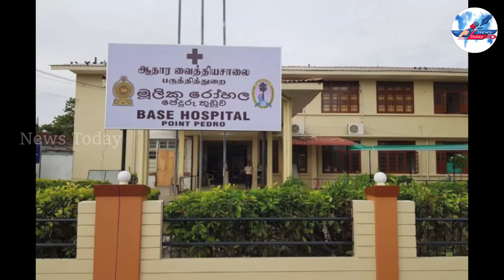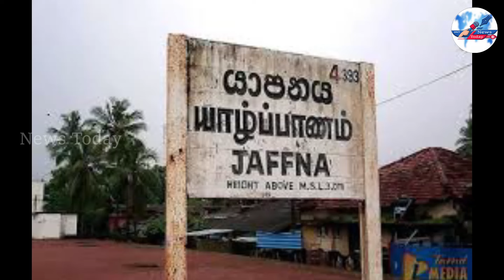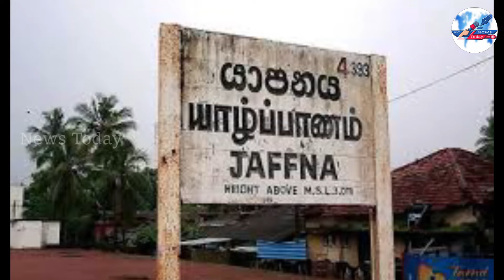இலங்கையின் இன்றைய தலைப்பு செய்திகள் 13.06.2024 | Sri Lanka Tamil News